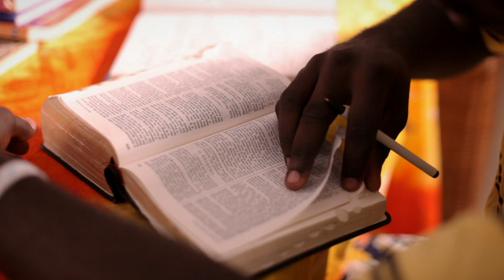神会―主はわたしを御存じです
天父のようになるためにできる事柄について語るガーナの兄妹。